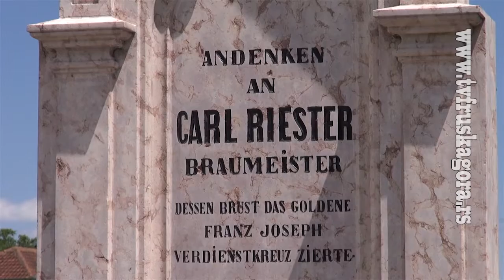porodica Rister Ruma